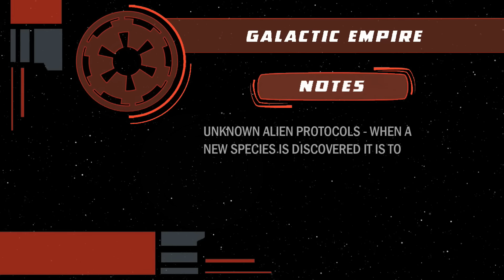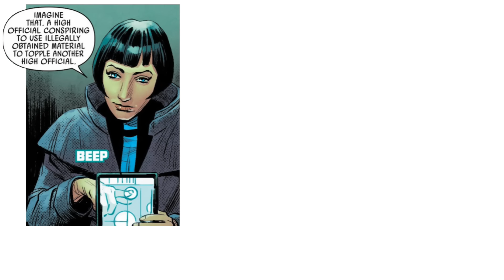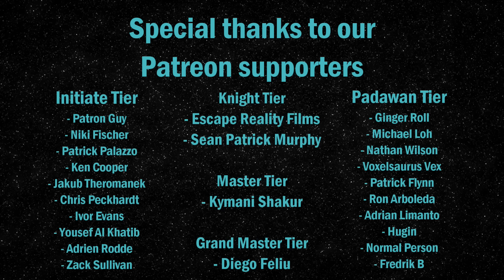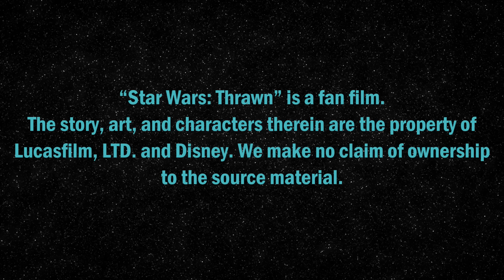Thrawn Full Audio Comic Movie [Star Wars Audio Comics]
One of the most cunning and ruthless warriors in the history of the Galactic Empire, Grand Admiral Thrawn is also one of the most captivating characters in the Star Wars universe. But Thrawn's origins and the story of his rise in the Imperial ranks have remained mysterious. Now, witness the fateful events that launched the master of military strategy and lethal warfare into the highest realms of power—and infamy.

CAST
Jeff Weatherup              Eli Vanto
Lonnie Maynard            Clone Troopers
Jon Waters                     Captain Parck
D. Tyler Fultz                 Grand Admiral Thrawn
Christopher Burns         Emperor Palpatine
Matthew JG Fletcher   Commandant Deenlark/Moff Ghadi
Leonie Koh                     Rosita Turuy
Lonnie Marts III             Spenc Orbar
Sharon Grünwald          Filia Rossi/Arihnda Pryce/Elainye Pryce
Hannah White                Layneo/Commander Faro
Chandler F. Carter         Jakeeb/Driller MarDapp/Admiral Donassius/Agent Gudry
Georgina Donnalley      Merri Barlin
Aubrey Poppleton         Nightswan/Talmoor Pryce
Arkham                           Angel
Helen O’Connor            Captain Fitz
CappuccinoMarie         Culper/Lenora Scath
Victoria Stam                 Juahir Madras
Austin Wayne                Arik Uvis
Adam Bennett               Senator Renking
Jonathan L.                    Colonel Yularen/Grand Moff Tarkin/Chief Joko
Orion Zaxs                     Ottlis Dos
Aurore Gautheur          H’sishi/Admiral Ar’alani
Oliver Hickey                 Pord Benchel
Rya Saens                       Clay Tanoo
Scott D. Forsyth            Governor Restos
David A. Garcia             Admiral Durril
Tom Resnick                  Admiral Kinshara
Kevin Urban                    Darth Vader

Robert Angelli

Mixed by
Jay Thaiyod & sassycoamv

Written by
Timothy Zahn & Jodie Houser

Published by
Marvel Comics

Kevin Kiner, David Glen Russell, Sean Kiner, Lucas King, Samuel Kim, Wilbert Roget II, and Aaron Weatherford

John Williams

Aaron Weatherford

This comic book dub is a fan film. The story, art and characters therein are the property of Lucasfilm, Disney and Marvel Comics. We make no claim of ownership to the source material. This video was produced for noncommercial use, to be enjoyed by ourselves, fellow fans and the original creators as a tribute to Star Wars.Please support the official release.